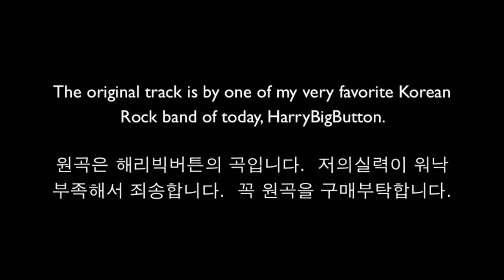HarryBigButton's A Whale in a Bowl 해리빅버튼 어항속의 고래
I played everything in this video except some drum fills which came from Superior Drummer.  Akai MPD26 was used for triggering drums on other parts.  Well as you've guessed, I made tons of mistakes and mainly timing is off on some parts.  Not sure how that happened...

정말실수 많고 왠지 타이밍이 틀려서...  그러나 열심히 했다는...